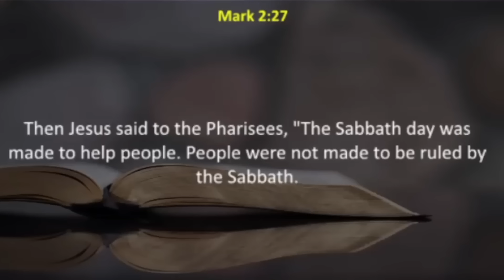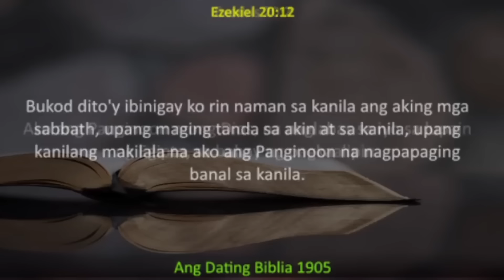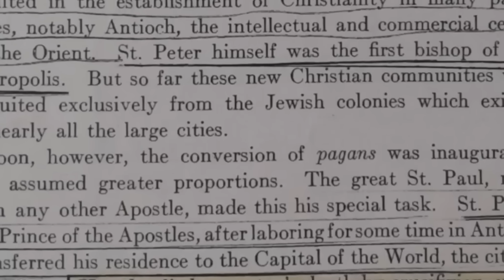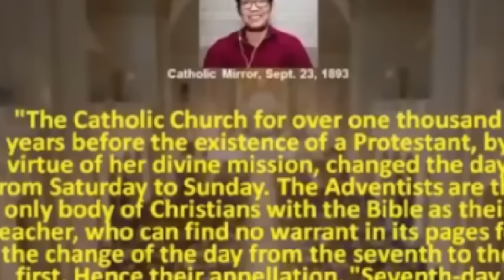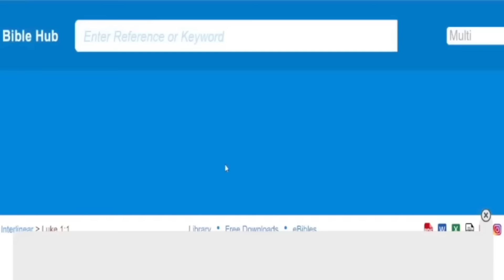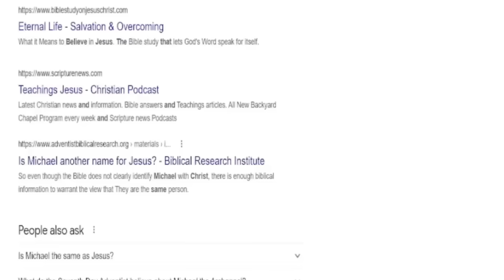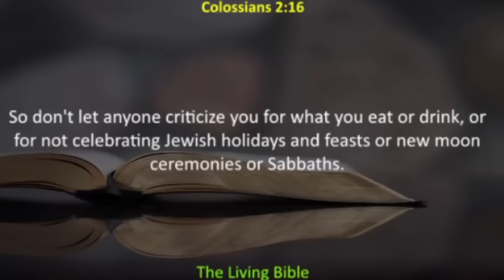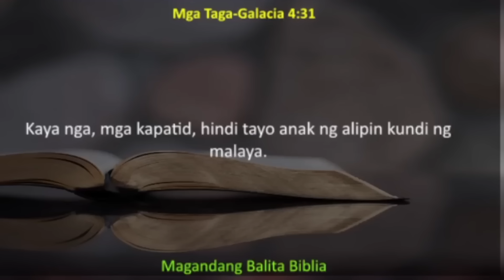Warning! Mag-ingat sa mga Bogus Quotations ng SDA, aklat daw ng Catholic, nabuking!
Ito ang talakayan nila ni Bro Jan Doe Alabado, dating SDA at ni SDA evangelist Angelito Narbay kong saan binulgar ni Bro Jan Doe ang mga bogus quotations sa aklat daw na Katoliko.